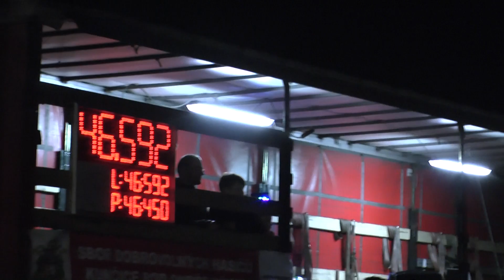Pstruží ženy Kunčice p O 6 5 2016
Kunčický pohár Kunčice p.O. /okr. FM/ 6.5.2016